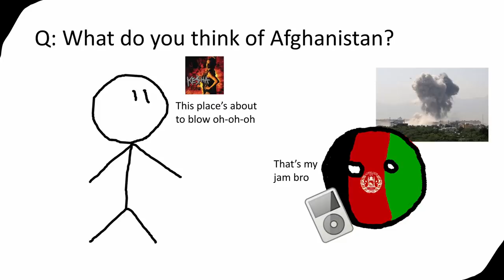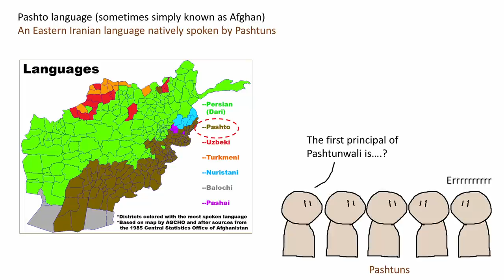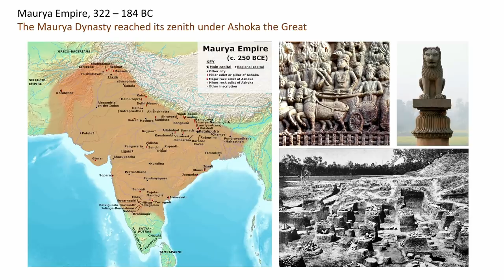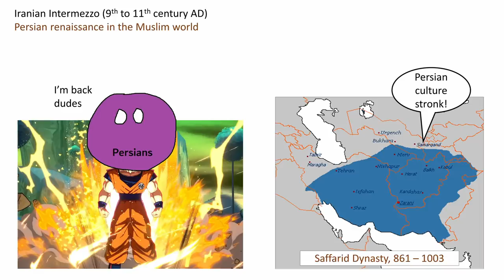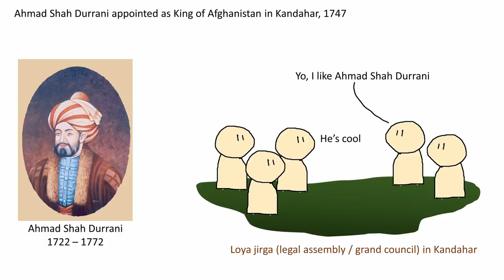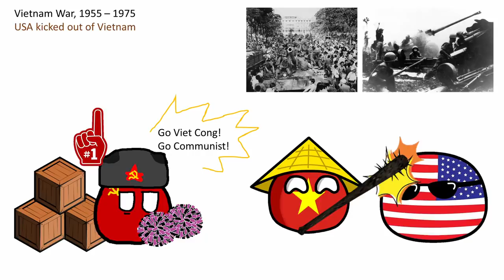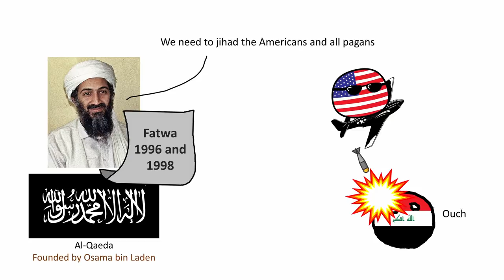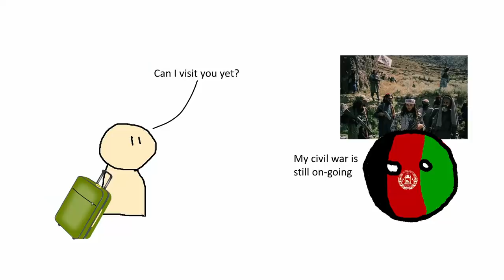Is Afghanistan scary?